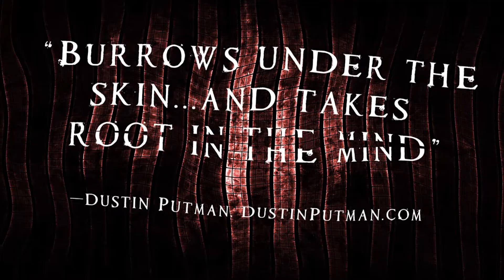The Human Centipede Theatrical Trailer HD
A theatrical trailer I made for the 2009 cult film "The Human Centipede" starring Dieter Laser, Ashley C. Williams and Ashlynn Yennie, directed by Tom Six.

Dedicated to the fans of the film, actors, and soundtrack. Soundtrack is "Echoes" composed by Pink Floyd. Enjoy :P